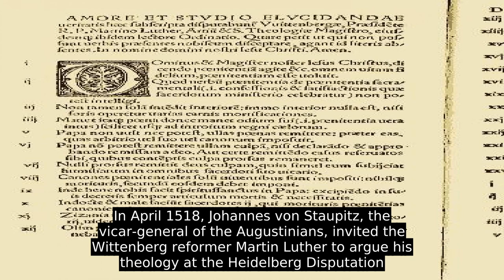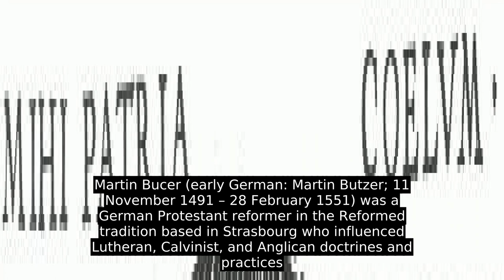Martin Bucer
Martin Bucer (early German: Martin Butzer; 11 November 1491 – 28 February 1551) was a German Protestant reformer in the Reformed tradition based in Strasbourg who influenced Lutheran, Calvinist, and Anglican doctrines and practices